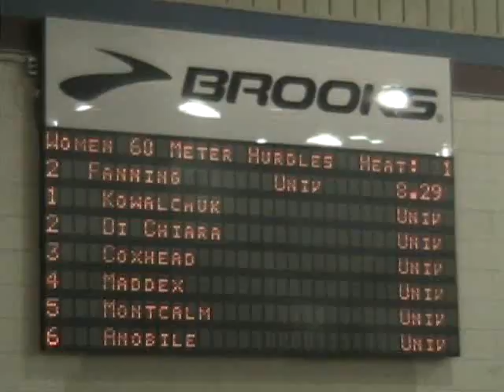2011 OUA Womens 60mh Final - 2-25-11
2011 OUA Track & Field Championships - York University

1 Noelle Montcalm     Lancers                   8.37*  10
  2 Ashlea Maddex       Gee Gees                  8.59!   8
  3 Emily Coxhead       Mustangs                  8.82!   6
  4 Amilia Di Chiara    Lancers                   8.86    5
  5 Kelsi Mayne         Lancers                   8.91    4
  6 Tory Merrill        Gee Gees                  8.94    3
  7 Shaylyn Kowalchuk   Mustangs                  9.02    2
  8 Charelle Anobile    Lancers                  x9.03